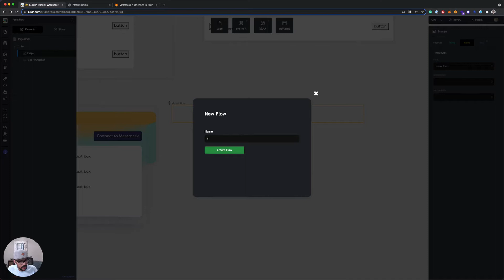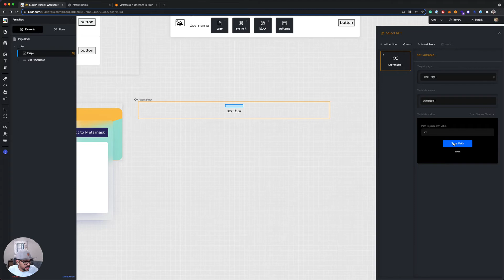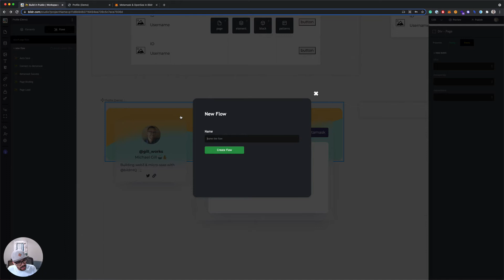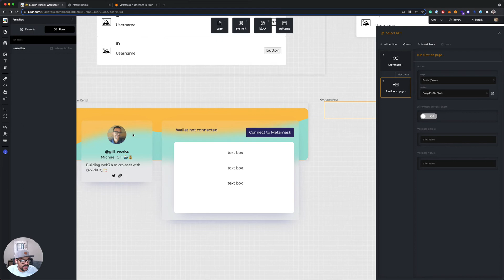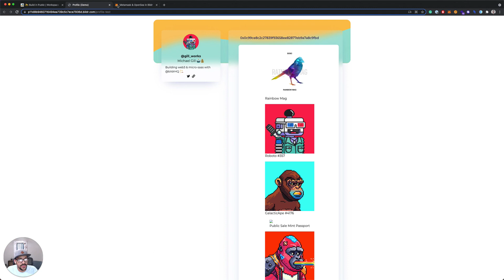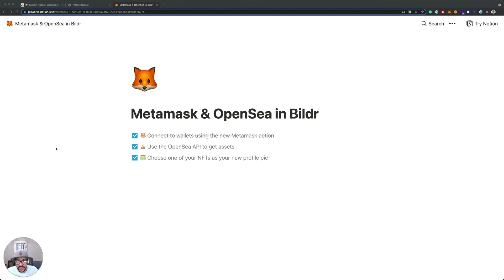4. Metamask & OpenSea in Bildr - Choose Your NFT for a Profile Pic 🖼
Let's end this tutorial with something fun. Well done getting started with NFT's in Bildr. 👏